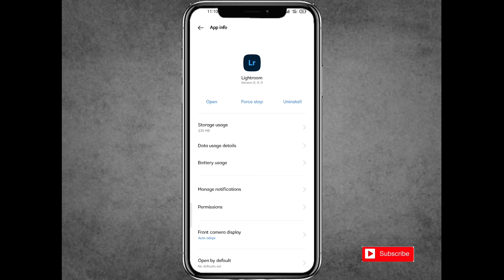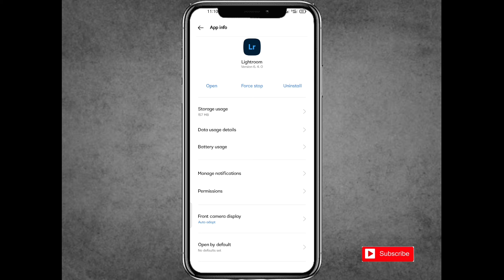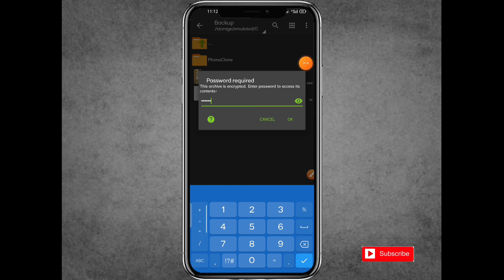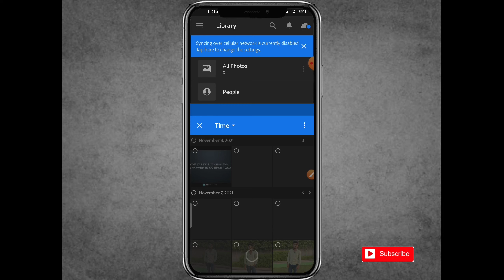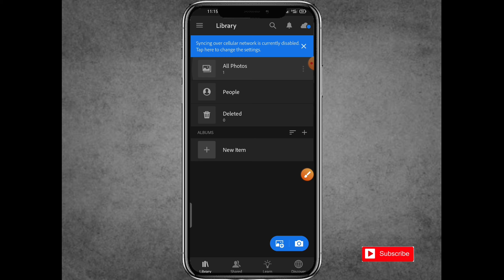Top 100 Premium Free Lightroom Presets || Lightroom Free Presets Download, Adobe Lightroom Presets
⚠️गाय जो भी वीडियो में मैंने फाइल दी है वह फाइल आपको मेरे टेलीग्राम चैनल पर मिल जाएगी मैंने टेलीग्राम का चैनल का लिंक नीचे दे दिया है⚠️

⚠️जो मैंने वीडियो के अंदर पासवर्ड आपको दिया है वह 6 डिजिट का है कृपया वीडियो को बिना स्कीप करें ध्यान से देखें वरना आप पर पासवर्ड मिस हो जाएगा ⚠️

Instagram username :- chaudhary_mehki_001